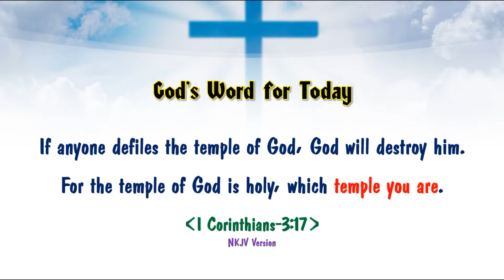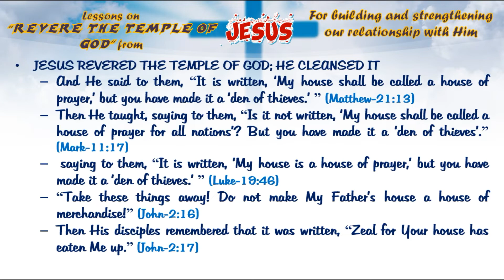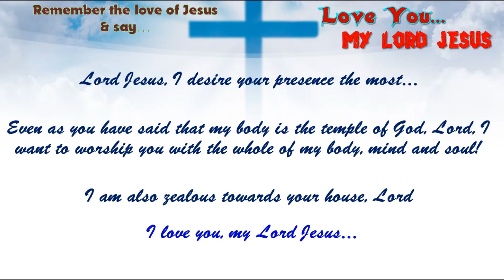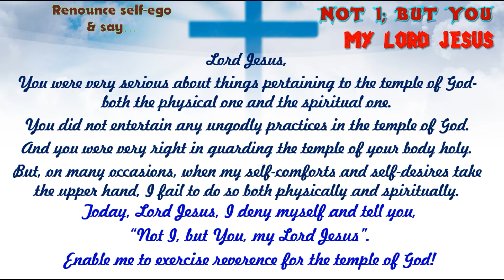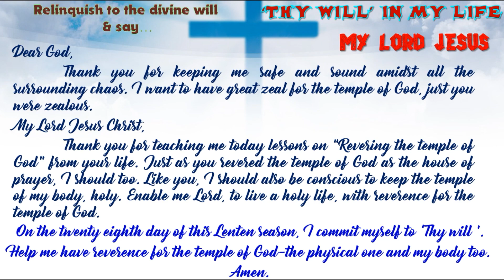Lent Devotions and Reflections | Day 28 | Revere the Temple of God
Lent Days
Devotions and Reflections
Day 28
Revere the Temple of God.